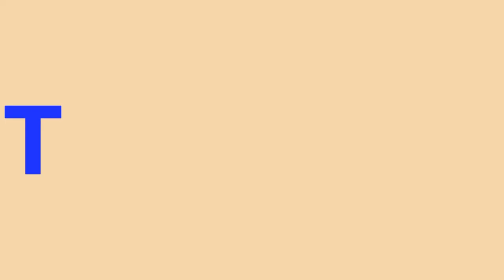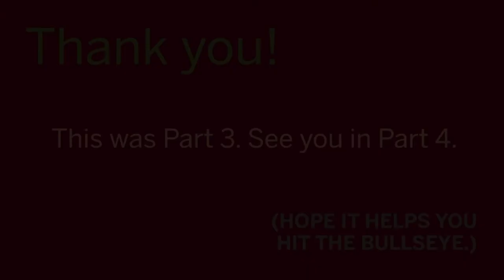Drums (Part 3) | Harrison Wood & Brenton Maunder | WCC21 Masterclass